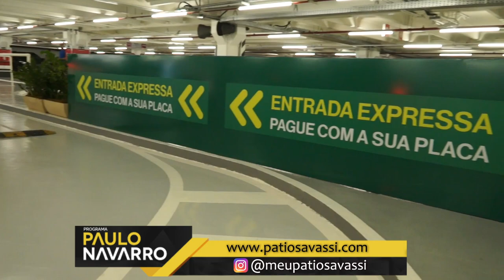Pátio Savassi - Revitalização